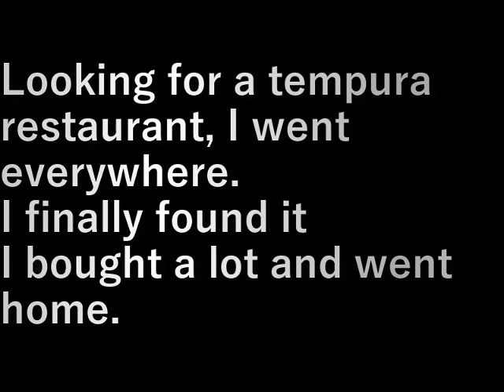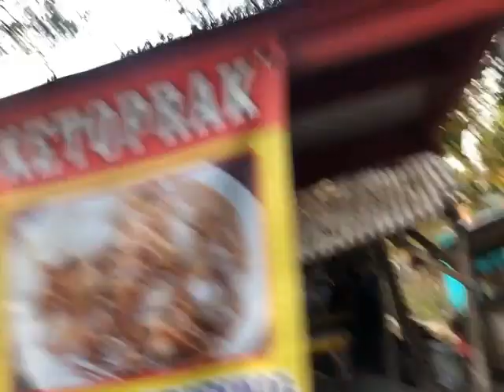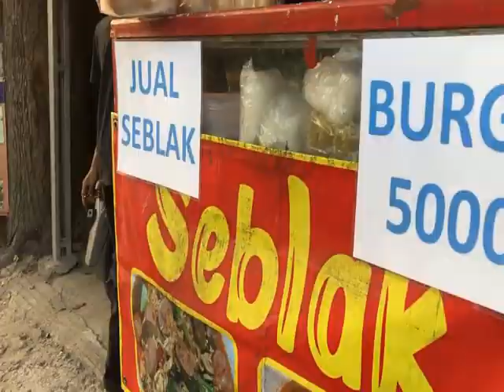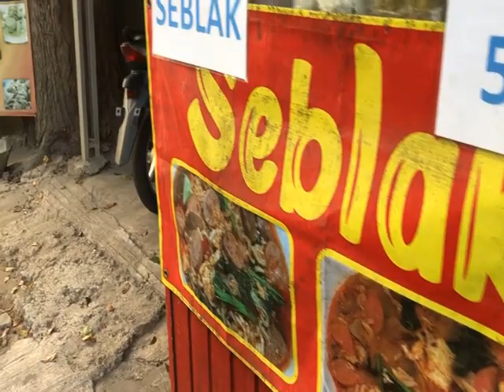インドネシア65.天ぷら屋さんを探す(2023.9.27) Find a tempura restaurant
天ぷら屋さんを探して、あちこちへ。

やっとのことで見つかり
たくさん買って帰りました。

Looking for a tempura restaurant, I went everywhere.

I finally found it
I bought a lot and went home.

設備屋の適当田舎暮らし